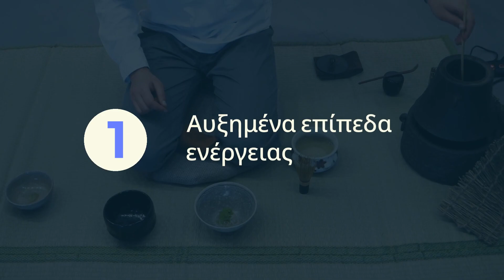Οι 7 Αναπόφευκτοι Λόγοι για να Πίνετε Matcha Tea Καθημερινά!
Ανακαλύψτε τα οφέλη του matcha tea σε ένα εντυπωσιακό βίντεο! Από αύξηση ενέργειας και βελτίωση μεταβολισμού έως ενίσχυση ανοσοποιητικού και μείωση στρες, αυτό το superfood έχει πολλά να προσφέρει. Ξεκινήστε τη μέρα σας με ένα φλιτζάνι matcha και ανανεώστε την υγεία σας!